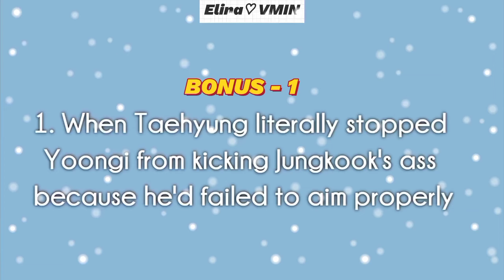Bonus - When Taehyung Was Saving Jumgkook From his Hyungs 😅 He is So Caring